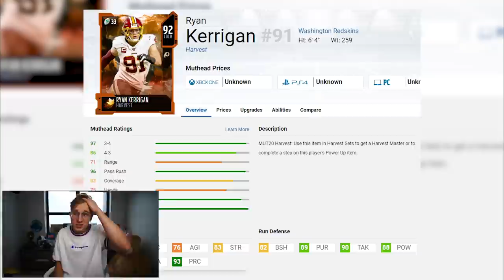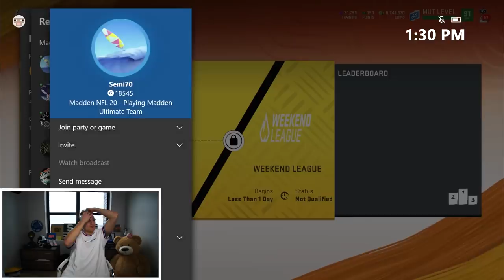Michael Irvin Is WAY Too Good...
Install Raid for Free ✅ IOS ✅ ANDROID and get a special starter pack 💥 Available only in the next 30 days